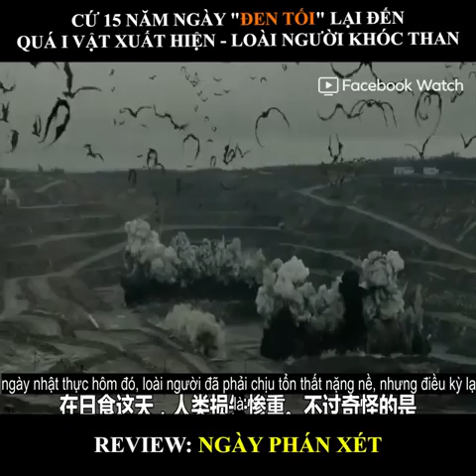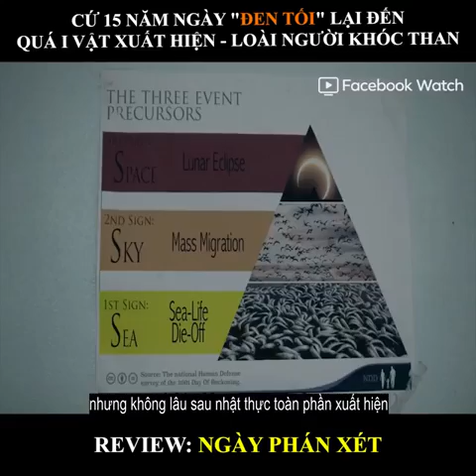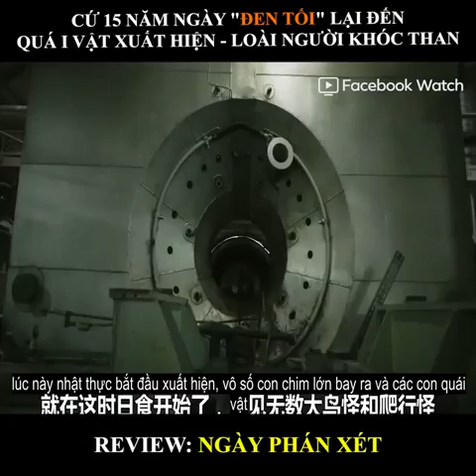Review phim-Ngày Phán Xét| Cuồng phim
phim miễn phí, hành động, mạo hiểm, kinh dị, kịch tính, hấp dẫn, giải trí, mê phim, cuồng
phim hay, review phim, phim phim